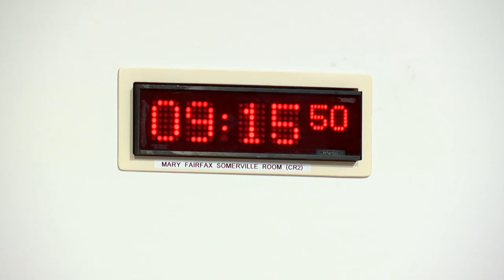Net Zero, Energy and Transport Committee - 24 October 2023